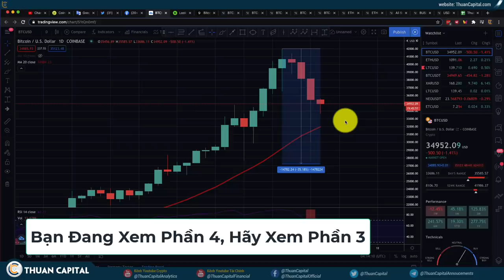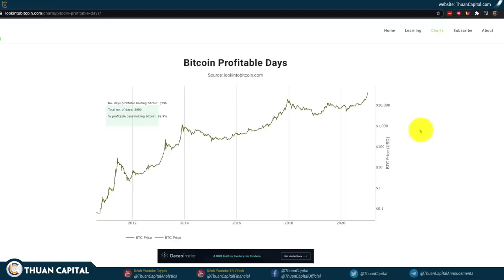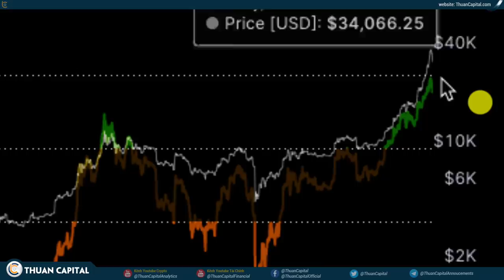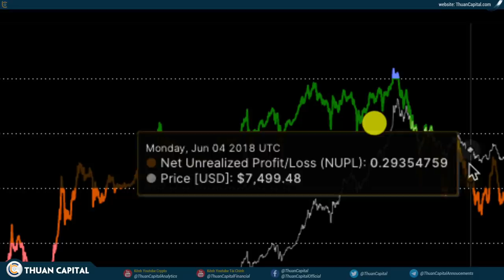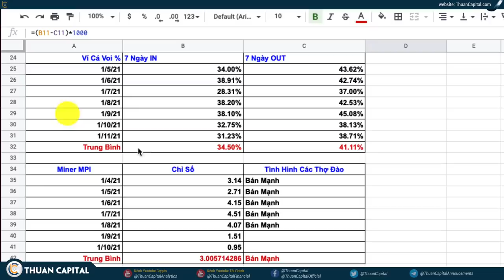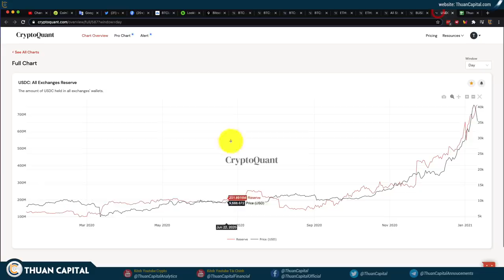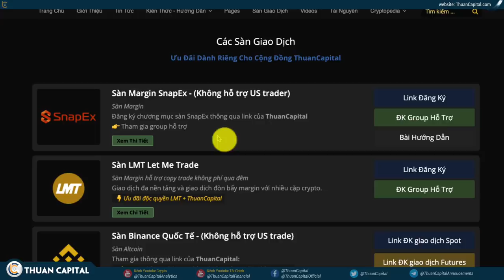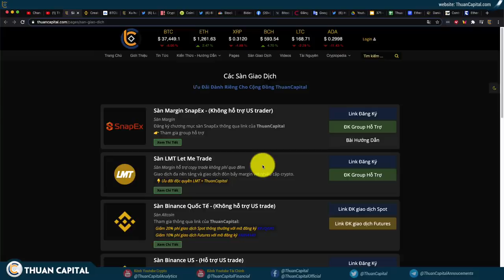921 (Phần 4) - ĐIỀU CHỈNH Là Rất TỐT Cho BITCOIN - Tại Sao?